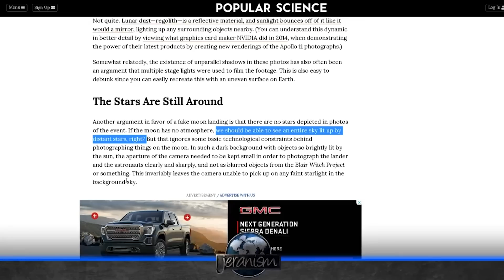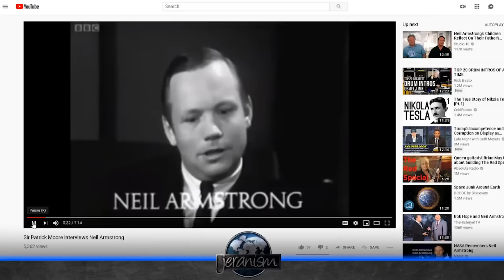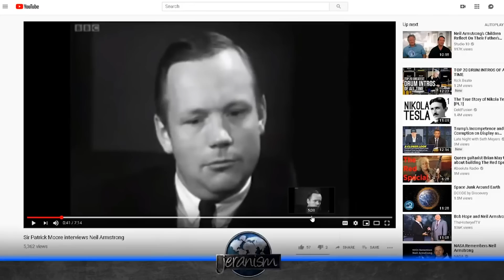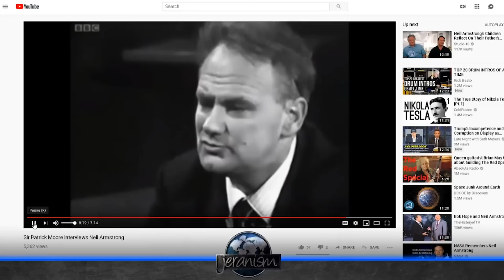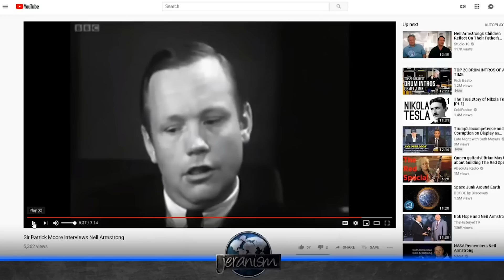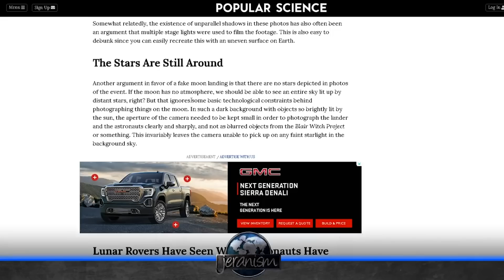Jeranism Doubts the Moon | Stars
Jeranism claims the astronauts are frauds and can't understand why there are no stars visible from the moon landings.

Bob's Websites
Check them OUT: